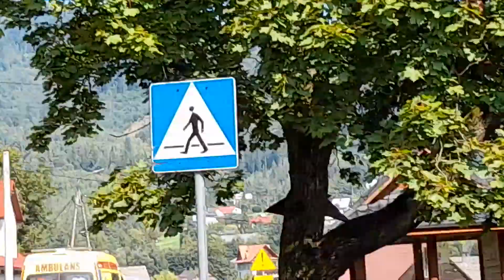Postój i odjazd alarmowy Karetki (P) ZZOZ Żywiec Węgierska Górka.